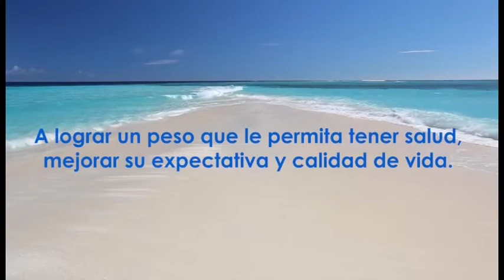A tu salud con Gaby Orihuela / Prog. 7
¿Quieres Perder peso, te decimos cómo? Obesity Not 4Me aclara todas tus dudas.